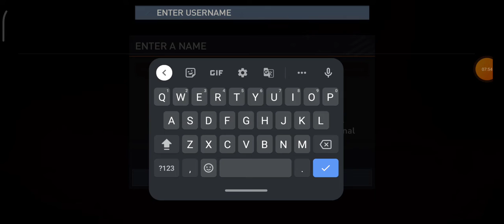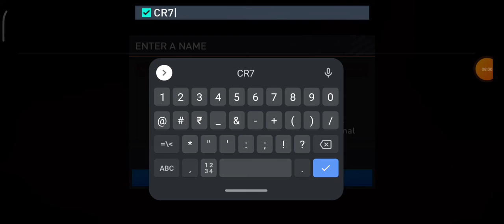FIFA WC FOOTBALL